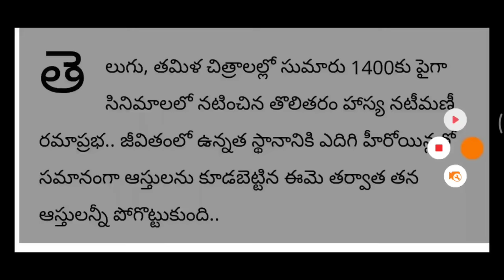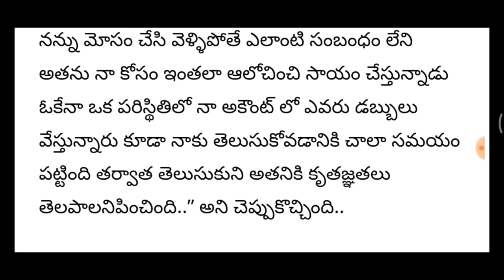Senior Actor Rama Prabha | The director helped and supported Ramaprabha when his property was lost